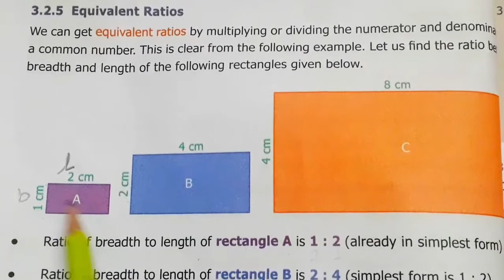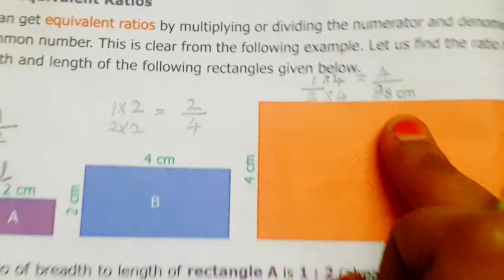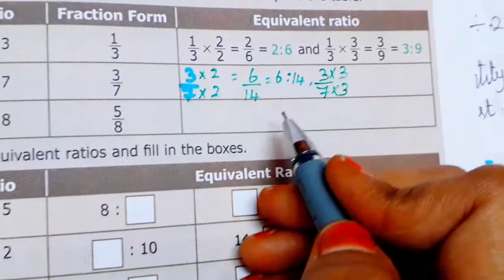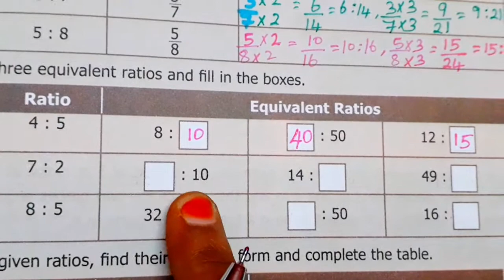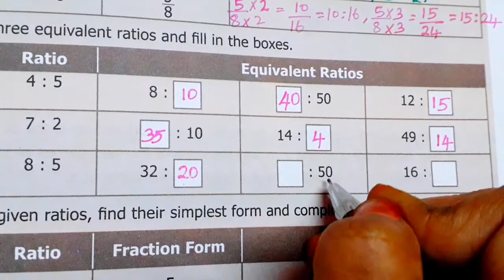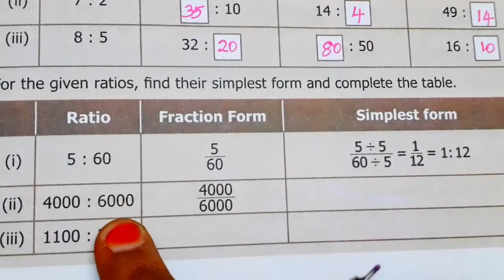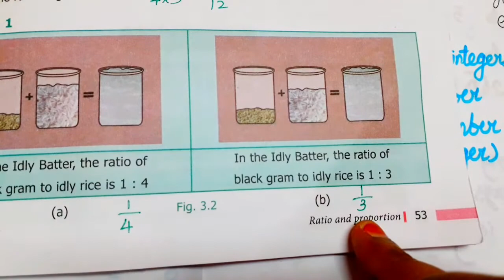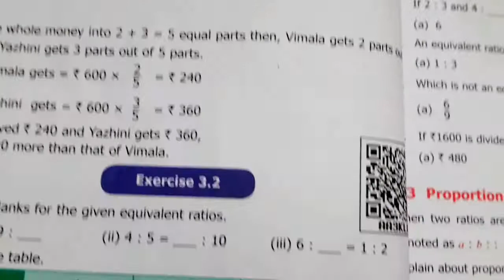6th std Maths/Unit 3 Ratio and proportion/Try These (part 4)/Equivalent Ratio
Chapter 2 Introduction to ALGEBRA fully completed. All the links are given below 👇 see  the videos.

Chapter 3 Ratio and proportion fully completed. All the links are given below 👇 see  the videos.